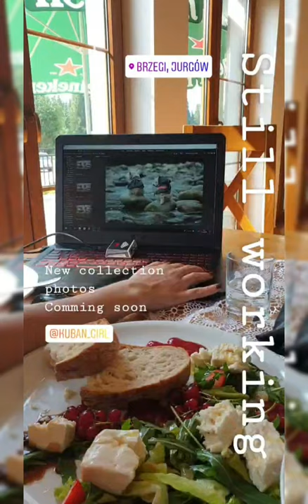How we photograph our dog clothes. CiuCiu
Here you can see some photosession: how we photograph our dogs, new collections. most important it is to have fun in your work. Our small business ruled by girls is quite stresfull and photosessions are one of main fun activities we have.
We train dogs every time we feed to get better controll during other activities. We train dogs not only for better photos. Trained dogs are happier because they love to be useful for us, they love to know what we need of them.